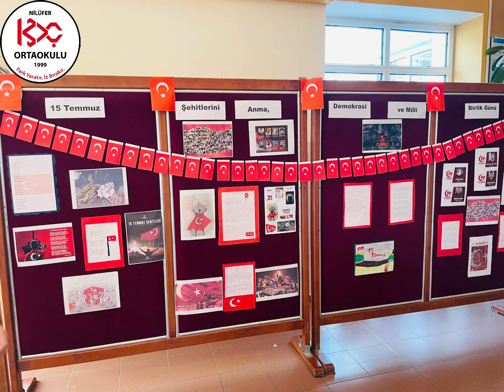15 Temmuz Demokrasi ve Milli Birlik Günü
Vatan müdafaası için gözünü kırpmadan meydanlara çıkan ve şehit olan vatan evlatlarını rahmetle anıyor ve dualar ediyoruz. Gazilerimize minnet borcumuzu derin bir saygı ve muhabbetle iletiyoruz.